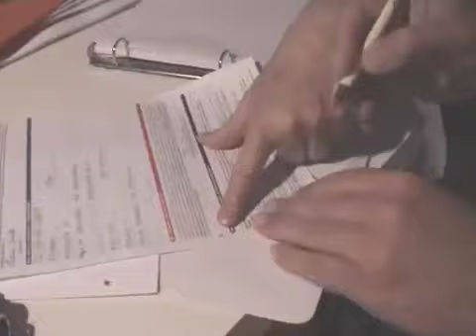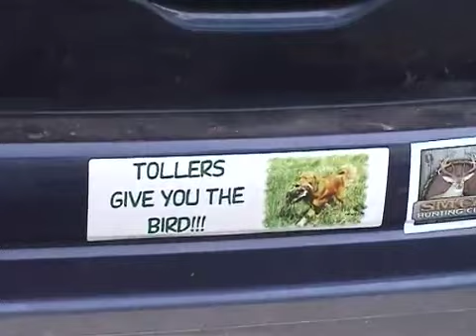Puppy Keepsakes Chance at Fairytales "Dylan"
We proudly present our new boy puppy Dylan. A nova scotia duck tolling retriever